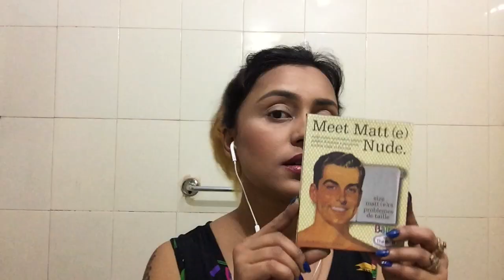BROWN MATTE SMOKEY EYE TUTORIAL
EYESHADOW PALETTES USED:

MARS PALETTE & ADS BALM PALETTE BOUGHT FROM VARTIKA YOUTUBER LOOKGORGEOUS . SHE SELLS AFFORDABLE PRODUCTS ON HER INSTAGRAM

HAIR COLOR VIDEOS

Love
Tumpa